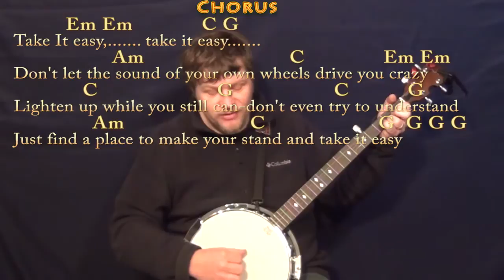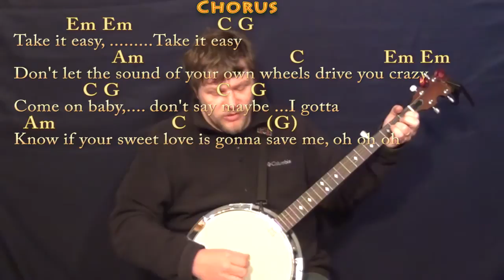Take It Easy (Eagles) Banjo Cover Lesson with Chords/Lyrics